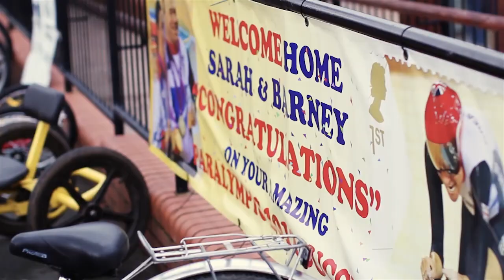How far can you go with Sarah Storey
Join Sarah Storey working hard and striving to achieve more.

to find out more about getting involved in sport.